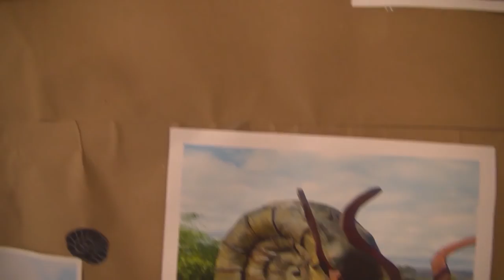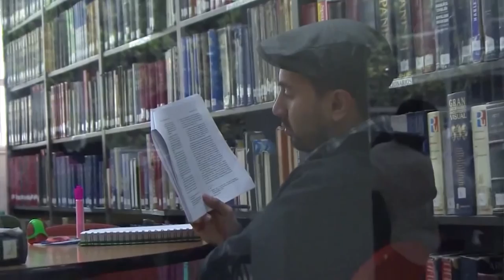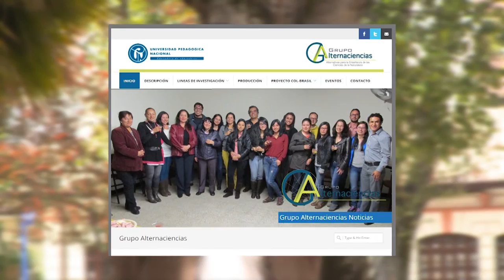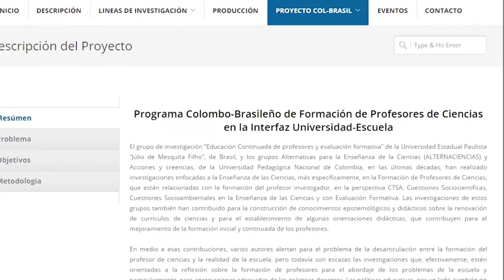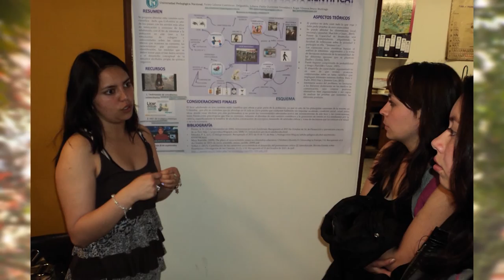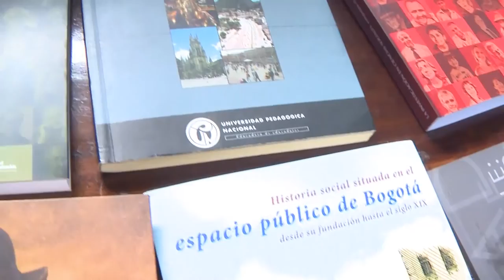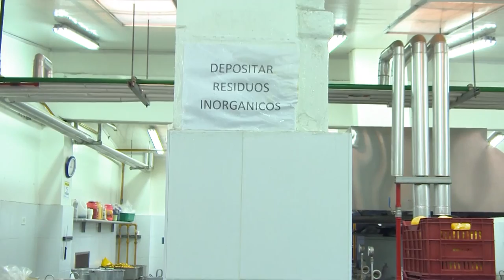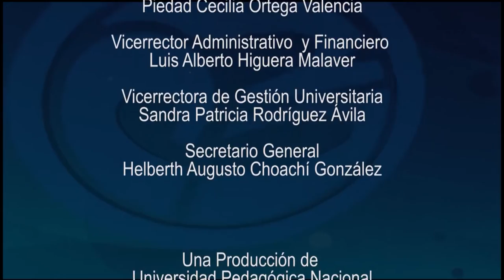Historias con Futuro - Universidad y medio ambiente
Cap. 293
La Universidad Pedagógica Nacional emprende acciones desde el sistema de gestión ambiental e incorpora las problemáticas socioambientales a la formación de maestros. En este capítulo, veremos las investigaciones y las actividades de los docentes enfocados a cambiar la formación ambiental.